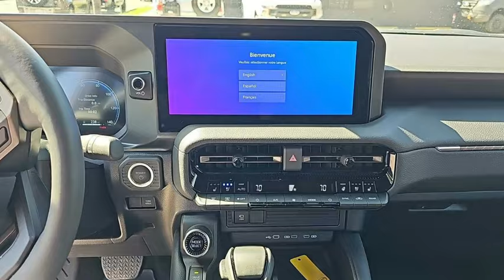2024 Toyota Land Cruiser First Edition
2024 TOYOTA LAND CRUISER FIRST EDITION
JTEABFAJ9R5000583
•984mi
•4WD
•2.4L 4 Cyl Turbo•Gasoline Plug-In Hybrid•Auto
•Leather